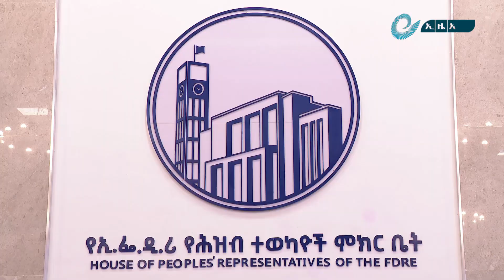የዋጋ ግሽበትን ወደ ነጠላ አሃዝ ለማውረድ መስራት እንደሚገባ ተገለጸ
የኢትዮጵያ ብሔራዊ ባንክ የዋጋ ግሽበትን ወደ ነጠላ አሃዝ ለማምጣት በትኩረት እንዲሰራ በሕዝብ ተወካዮች ምክር ቤት የፕላን፣ በጀት እና ፋይናንስ ጉዳዮች ቋሚ ኮሚቴ አሳሰበ።